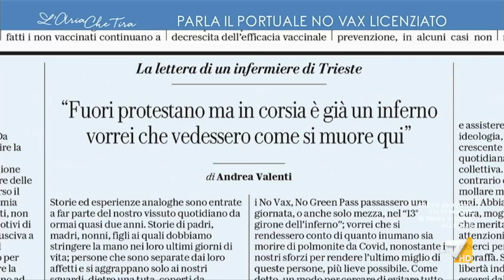Fabio Tuiach, il portuale di Trieste No Vax licenziato: "Ho preso il Covid ed è stata ...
Fabio Tuiach, il portuale di Trieste No Vax licenziato: "Qua a Trieste un uomo è morto tre ore dopo il vaccino, in Slovenia è morta la moglie di un politico come Fedriga subito dopo il vaccino. C'è gente che ha più paura del vaccino che del Covid. Ogni anno l'influenza fa una strage".